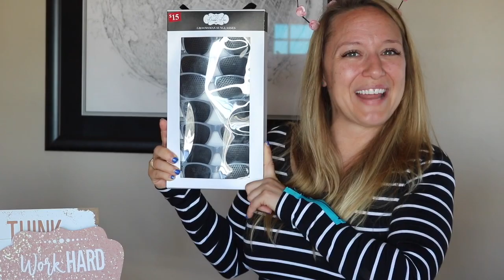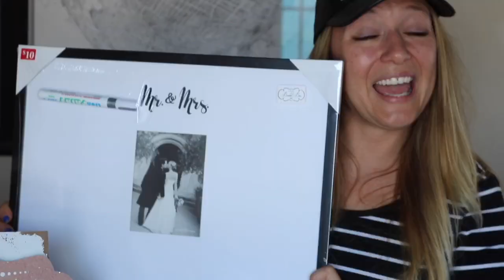*HUGE* Icing Clearance Jewelry & Accessories Haul - over 100 items!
My TJMaxx girl told me about this clearance sale - and damn, I’m glad she did! I cleaned up!! Watch me show you all of the goodies I snagged at closeout pricing!

Ready to become a Posh Consultant?!